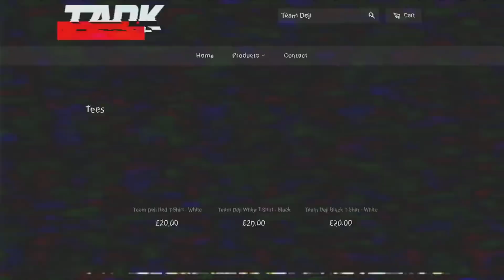NEVER TRY THIS ON ANY FEMALE